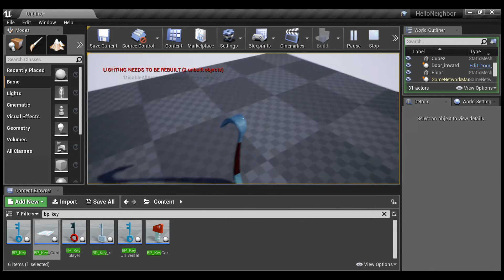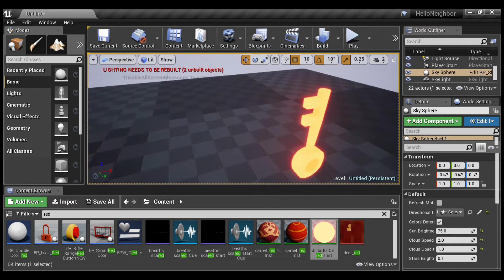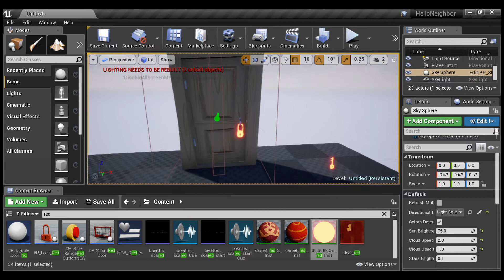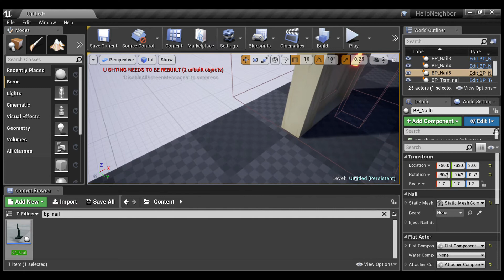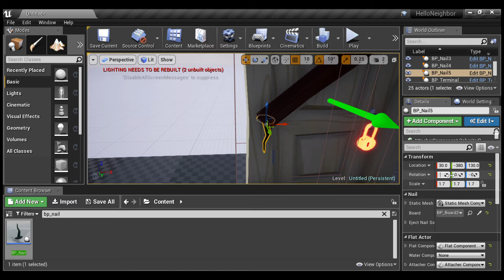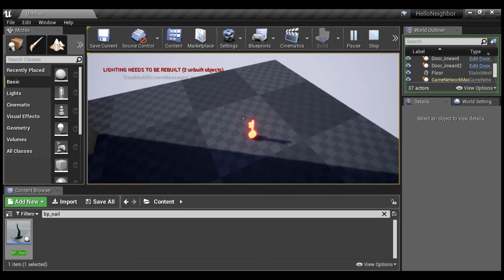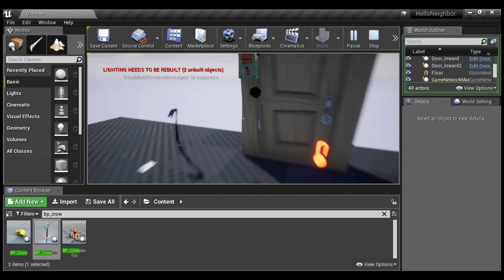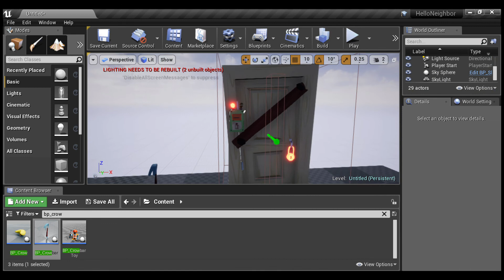hello neighbor mods tutor